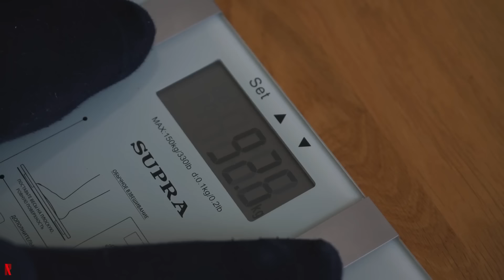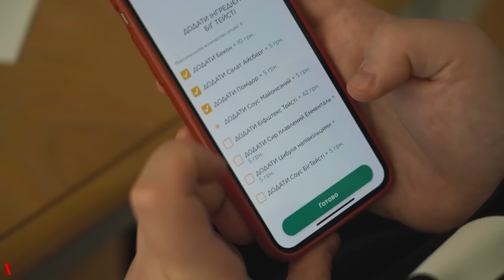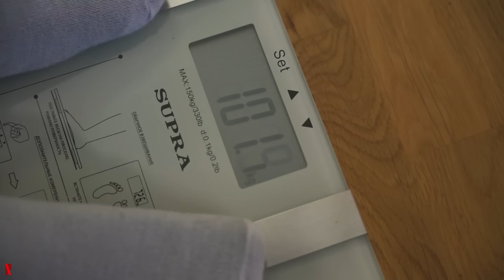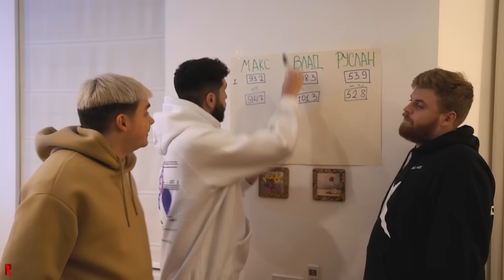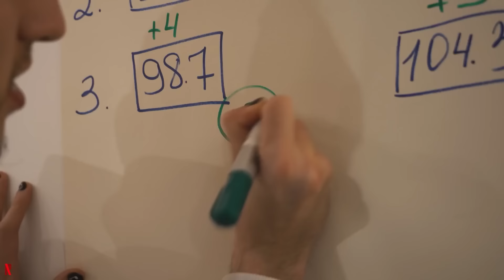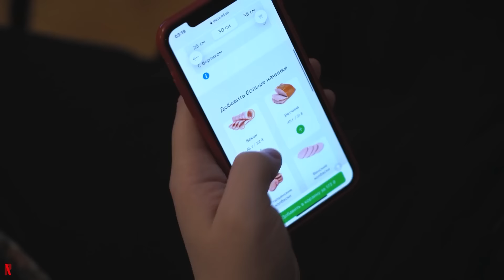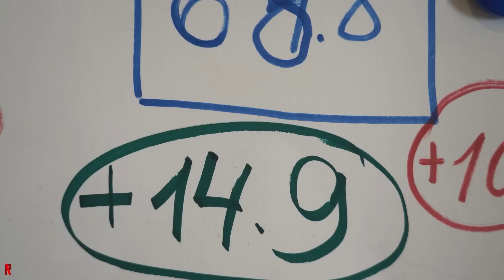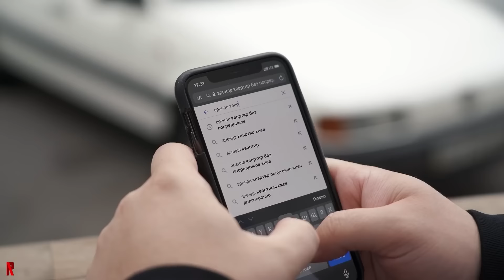КОРОЧЕ ГОВОРЯ, ИЩЕМ ХАТУ ЗА 24 ЧАСА ЧЕЛЛЕНДЖ / СЪЕХАЛИ С ОБЩАГИ / ПЕРЕЕЗД